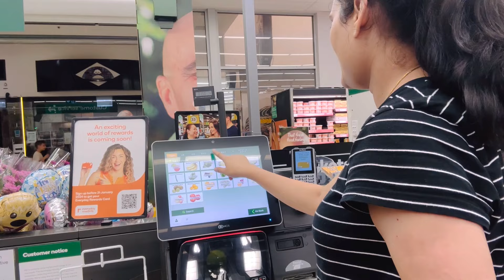Special Gift From YOUTUBE | Auckland ka Pink Road| Vegetable shopping in Auckland